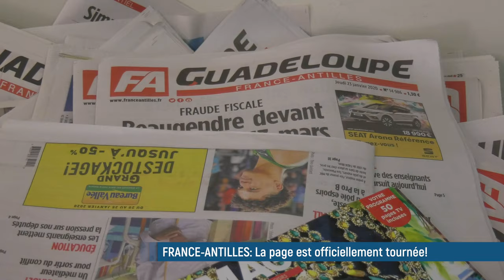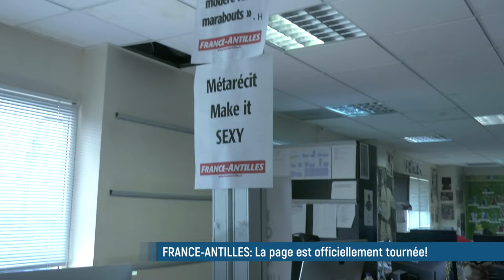🔴 Fin d'activité pour le journal France-Antilles: une page de la presse locale se tourne !